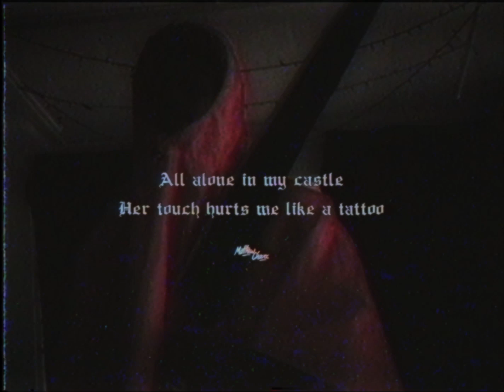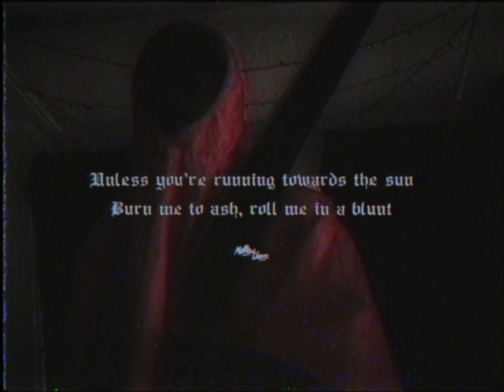lil tracy － alone in my castle [LYRICS]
gnarlyteo | rot in paradise, victorville ca

matthew chávez - i started this music page with the goal of sharing music i personally enjoy. i wanted to be able to share the music i enjoy worldwide to hopefully help people, hear opinions, etc. this is where it has gotten me and i have no plans on stopping anytime soon.

if you're ever going through anything, or have questions, text me and i will try my best to reply.

lyrics:
[Chorus]
Tell me I'm different, I'm not like the last one
I wanna be good now, I know I'm the bad one
All alone in my castle
Her touch hurts me like a tattoo
I like the pain though, baby, come closer
Where did the time go? We're so much older
Pulled up in a two door
I'm too rich, but I used to be too poor
Alone in my castle
Can't trust a soul these days
They love to lie to your face
I have less friends than switchblades

[Verse]
No one can enter and I can't escape
My heart is easy to break
But these racks keep it in place
Die alone, that's the only way
Don't even try to run
Unless you're running towards the sun
Burn me to ash, roll me in a blunt